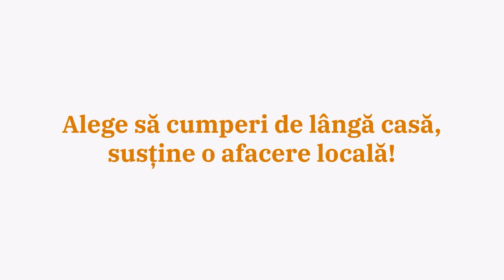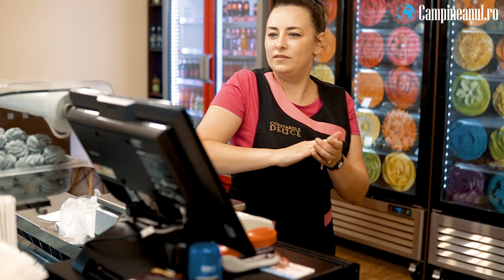Cumpără de lângă casă - Cofetăriile Delice